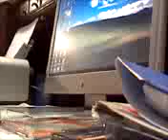chosen card thru computer screen ( my own version)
can be picked a number of ways, i didnt have a spec so i just did a riffle